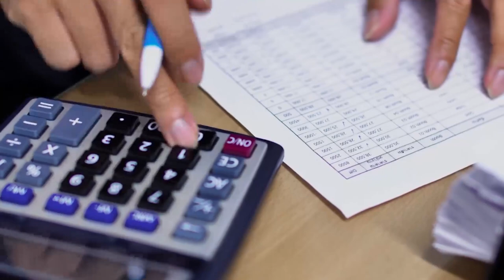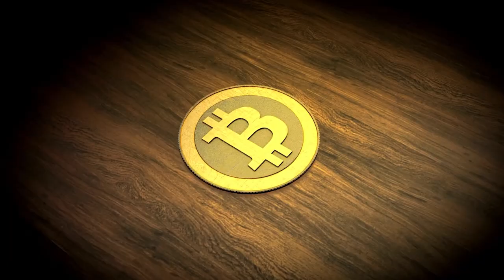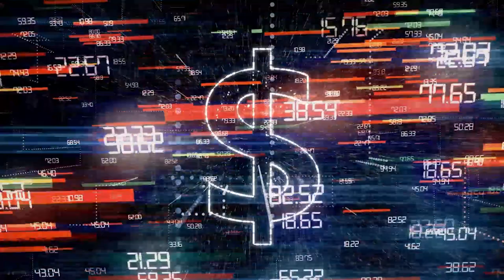BANCO PLANEJA TAXAS PARA TRANSAÇÕES DE CBDC